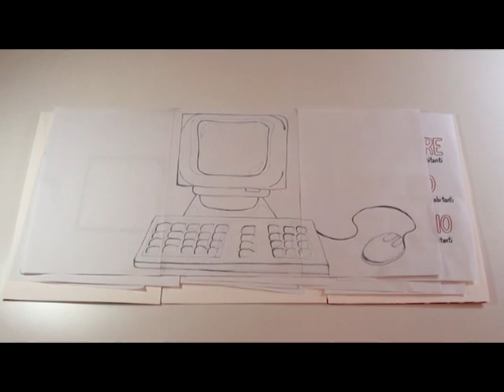Petrosino Davide - Italia: chi siamo, dove andiamo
Lo spot espone all'utente tutte le informazioni necessarie per avviarlo alla compilazione dei moduli;lo fa in maniera semplice e diretta, attraverso dei disegni: tante mani si mettono all'opera per disegnare insieme il futuro del nostro Paese.